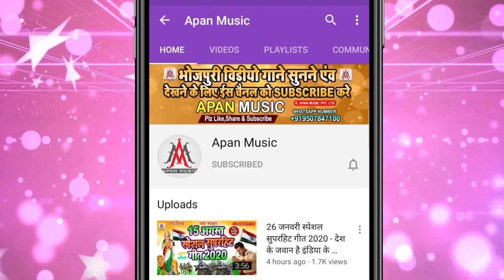आ गया गर्मी में सर्दी का मज़ा देने वाला || कछिया_खंगार_द_2 | Ratikant_Premi - Kachhiya_Khangar_Da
►Song : Kachhiya Khangar Da 2
►Singer : Ratikant Premi
►Lyrics : Chitrangad Mishra